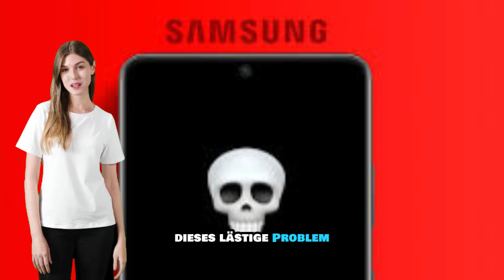Die 7 besten Lösungen für das Problem „Black Screen of Death“ auf dem Samsung Galaxy Phone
Die 7 besten Lösungen für das Problem mit dem schwarzen Bildschirm des Todes auf Samsung Galaxy-Handys
Lösen Sie das Problem des schwarzen Todesbildschirms im Samsung Galaxy | Die 7 besten Korrekturen
Black Screen of Death-Lösungen | Die 7 besten Samsung Galaxy-Korrekturen
Top 7 Samsung Galaxy-Korrekturen für das Black Screen of Death-Problem
So beheben Sie den Black Screen of Death | Samsung Galaxy Top 7 Möglichkeiten

Schwarzer Bildschirm des Todes? Die 7 besten Fehlerbehebungen für Samsung Galaxy-Telefone
Beheben Sie den schwarzen Bildschirm Ihres Samsung Galaxy mit diesen Top-7-Tipps
Samsung Galaxy Black Screen of Death: 7 Korrekturen, die Sie kennen müssen
Erobern Sie den Black Screen of Death des Samsung Galaxy: Die 7 besten Lösungen

Reparieren Sie Ihr Samsung Galaxy-Telefon: Die 7 besten Lösungen für Black Screen of Death
Leiden Sie unter dem schwarzen Bildschirm des Todes? Top 7 Samsung Galaxy-Korrekturen
Entdecken Sie die 7 besten Lösungen für das Problem mit dem schwarzen Bildschirm des Todes auf dem Samsung Galaxy-Handy
Lösen Sie das Problem mit dem schwarzen Bildschirm des Todes auf dem Samsung Galaxy: Die 7 besten Lösungen
Ultimativer Leitfaden: Die 7 besten Fehlerbehebungen für Samsung Galaxy Black Screen of Death

Haben Sie es mit dem gefürchteten schwarzen Bildschirm des Todes auf Ihrem Samsung Galaxy-Handy zu tun? In diesem Video stellen wir die 7 besten Lösungen vor, mit denen Sie dieses Problem schnell und effektiv lösen können. Befolgen Sie unsere Schritt-für-Schritt-Anleitung zur Fehlerbehebung an Ihrem Telefon und stellen Sie sicher, dass es wieder funktionsfähig ist. Vergessen Sie nicht, sich für weitere technische Tipps und Lösungen anzumelden!

Samsung Galaxy
Schwarzer Bildschirm des Todes
Technische Lösungen
Fehlerbehebung am Mobiltelefon
Smartphone-Reparaturen
Technische Unterstützung
Reparieren Sie das Telefon selbst
Android-Probleme
Stichworte